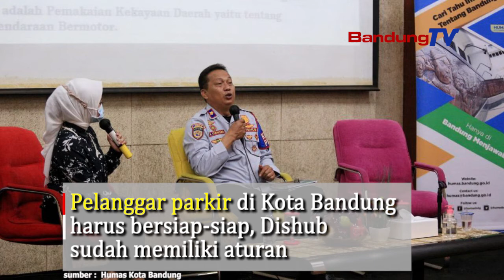Parkir Liar, Awas Kena Sanksi Derek dan Denda Ratusan Ribu Rupiah !!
Pelanggar parkir di Kota Bandung harus bersiap-siap, Dinas Perhubungan (Dishub) sudah memiliki aturan untuk melakukan derek/memindahkan mobil
yang melanggar aturan parkir di Kota Bandung. Rencananya sanksi derek,
mulai digulirkan pada tahun 2021 mendatang.
Sanksi derek, tertuang dalam Peraturan Daerah (Perda) Kota Bandung Nomor 3 Tahun 2020. Kepala Bidang Pengendalian Dan Ketertiban Transportasi Dishub Kota Bandung, Kuswara mengatakan, sanksi derek untuk memberikan efek jera bagi para pelanggar parkir liar.